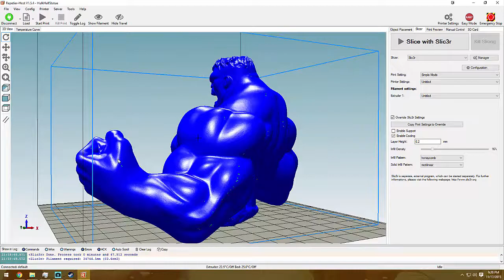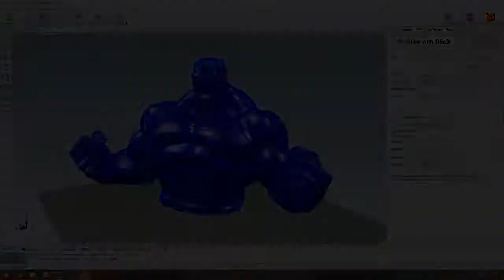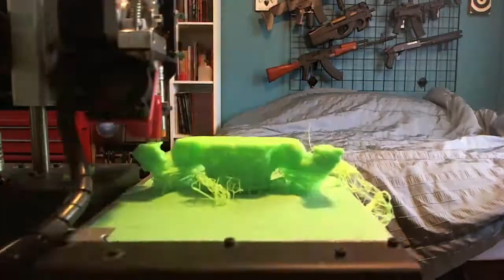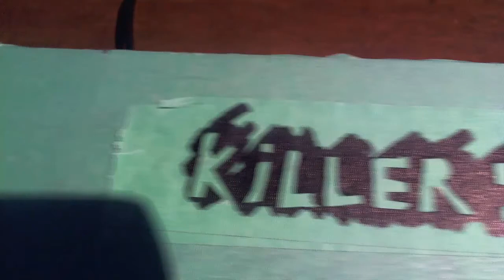Printrbot Simple Metal 3D Printing The Incredible Hulk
Today is another timelapse of my Printrbot Metal 3D printer printing the Hulk, I think it looks great despite the issues. If you have any comments or questions please leave them and I will read-reply!

Thing: 663146

Music :  Fiona Apple - Pure imagination & Shook - Changing Winds (Piano version)